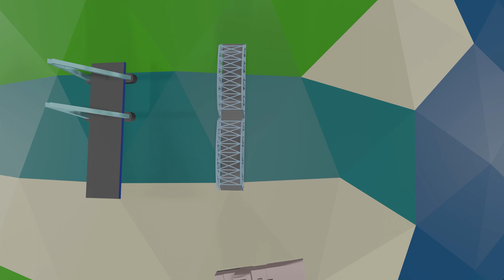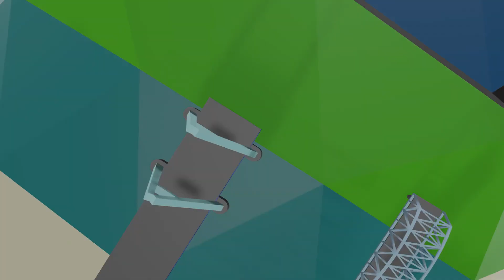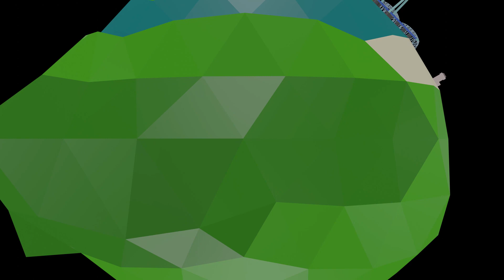Whole of Tokushima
第10回ICT（愛して）とくしま大賞受賞作品【四国大学賞】

ドローンで撮影した４K映像と３DCGを融合させた作品。音楽もオリジナル曲を作曲・演奏。徳島を球状にした３DCGはまさにユニーク。

徳島県ホームページ
第10回「ICT（愛して）とくしま⼤賞」受賞作品の決定について

‹参考›これまでの受賞作品
第9回「ICT（愛して）とくしま⼤賞」受賞作品の決定について
第8回「ICT（愛して）とくしま⼤賞」受賞作品の決定について
第7回「ICT（愛して）とくしま⼤賞」受賞作品の決定について
第6回「ICT（愛して）とくしま⼤賞」受賞作品の決定について
第5回「ICT（愛して）とくしま⼤賞」受賞作品の決定について
第4回「ICT（愛して）とくしま⼤賞」受賞作品の決定について
第3回「ICT（愛して）とくしま⼤賞」受賞作品の決定について
第2回「ICT（愛して）とくしま⼤賞」受賞作品の決定について
第1回「ICT（愛して）とくしま⼤賞」受賞作品の決定について